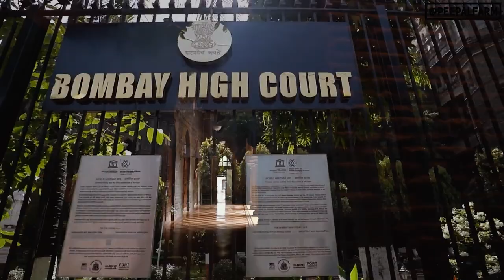How Indian media created the "stray dog menace"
Ek baar phir media aur politicans apne apne faayde ke liye hamein gumrah karne mein lage hain. Ek ko masala chahiye, aur doosre ko to koi bhi aisa mudda chalega jis se asal muddon se hamara dhyan bhatak jaaye.

Agar ham sachet na hue to bhot se masoom stray dogs, aur insaan iski kimat chukayenge.

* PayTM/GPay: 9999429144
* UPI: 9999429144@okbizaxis